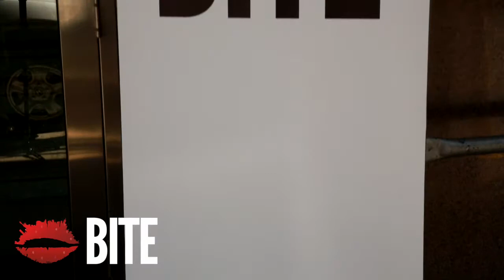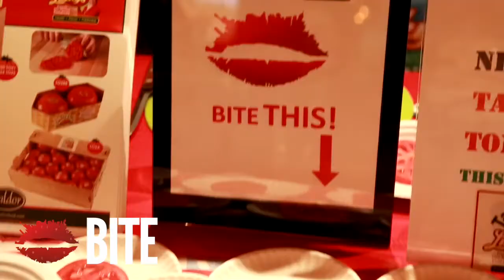Baldor BITE 2014: Event Overview (Short Edit)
Baldor Specialty Foods is proud to have hosted our second annual BITE event, "A Tasty State of Mind", showcasing our partner suppliers, celebrating food industry talent, and providing informative presentations on an array of subjects.

This year's event was a tribute to New York City and the classic restaurants that have shaped it. New York is our home and one of the most influential food scenes in the world. Together we explored how it has changed and how we can learn from the past to create a better future for our food supplies.

In addition to the 120 vendors who gave samples of their
products and chatted about them throughout the day, BITE hosted a diverse group of seminars with several culinary leaders.

The evening culminated with a rocking 'Speakeasy' party befitting of the event's NYC theme. Discover all that is Baldor!